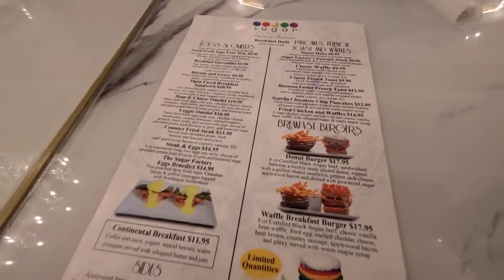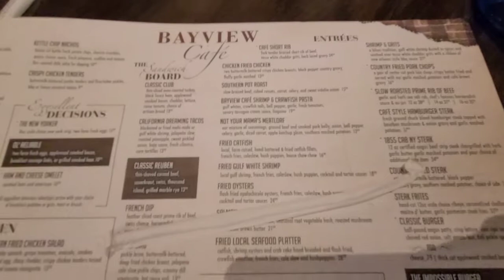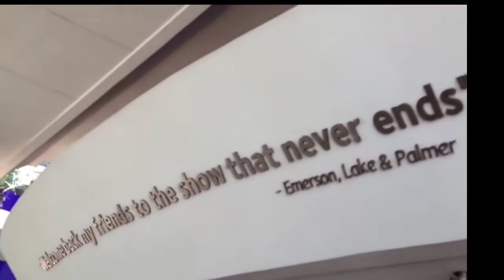Took The kids to the Hard Rock Casino and this happened....